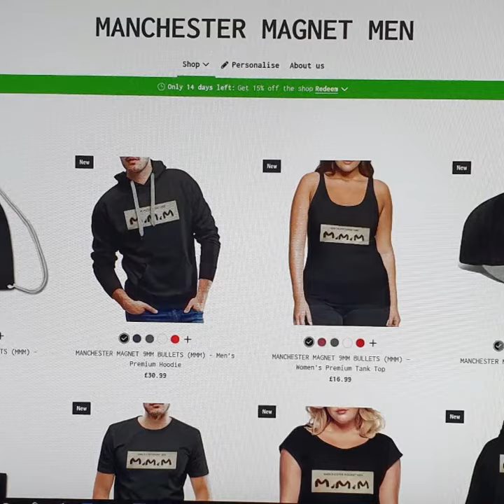Magnet fishing with Manchester magnet men and Drasticg spice head attack massive finds MUST WACH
Massive finds in Manchester that you must see🤫😉

Go too any of the links and support us guys.👌👊

Magnet store=